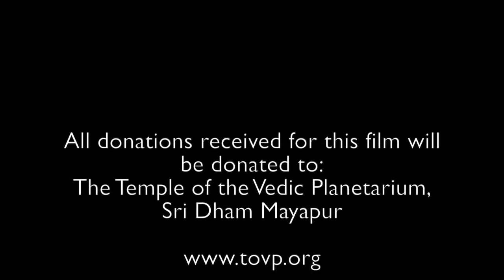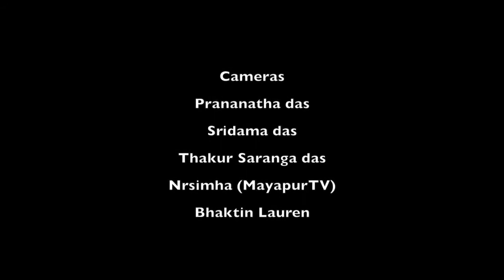Sri Panch Tatva Maha Abhishek